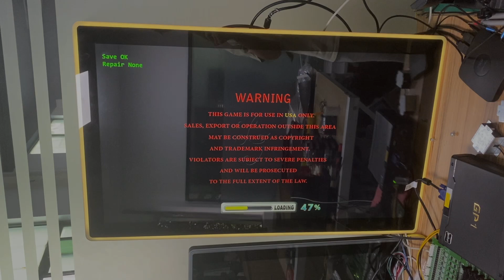8 Players IGS Fortune King Super Ocean King 3 plus Arcade Skilled Gaming Machines For Sale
Skype：gzgamecris
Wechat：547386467